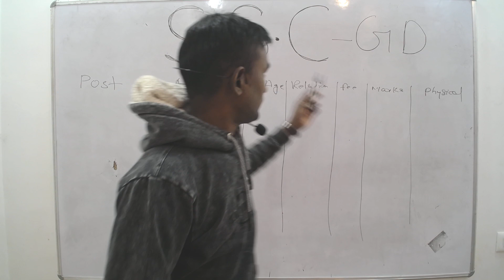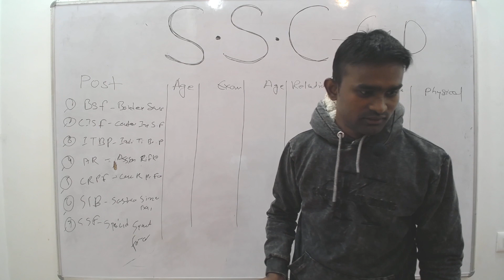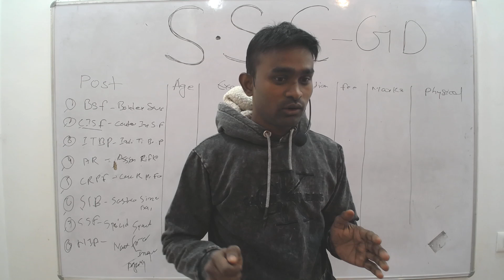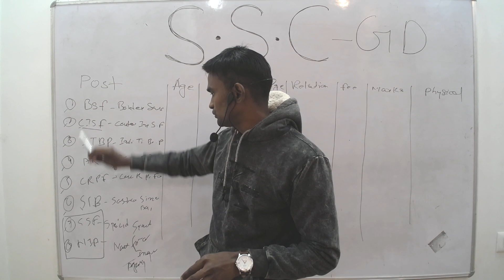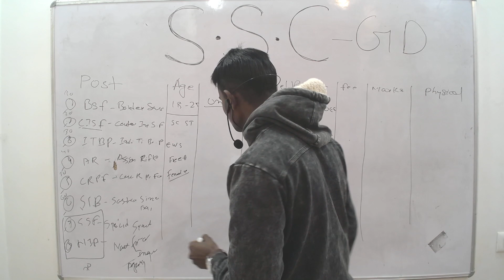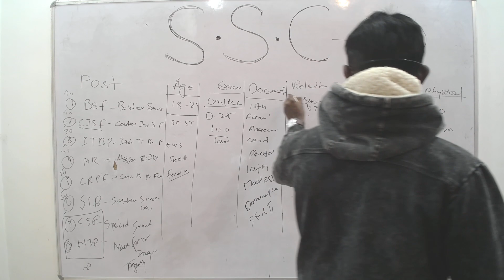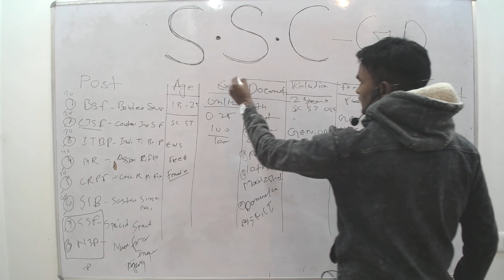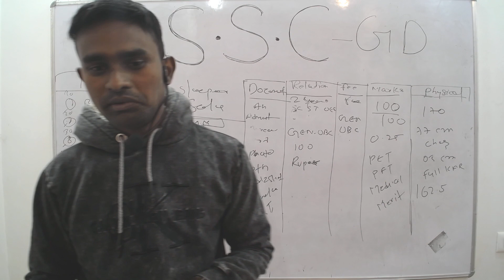Ssc gd रक़ुरीमेंट् प्रॉसेस